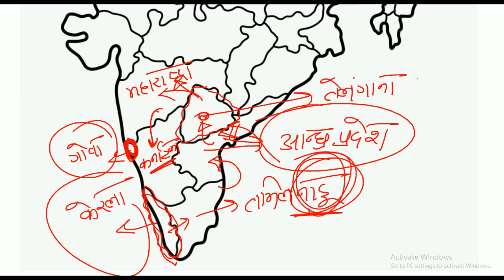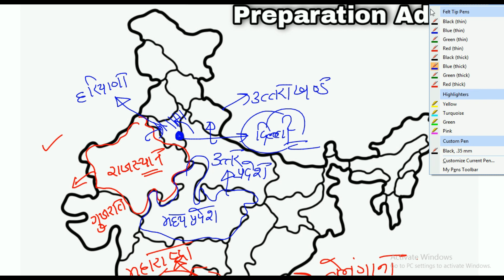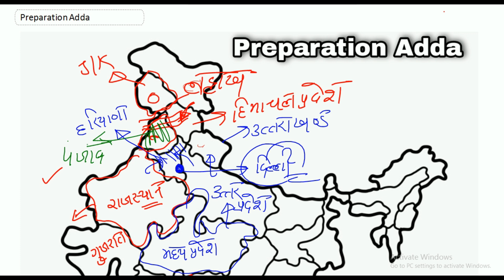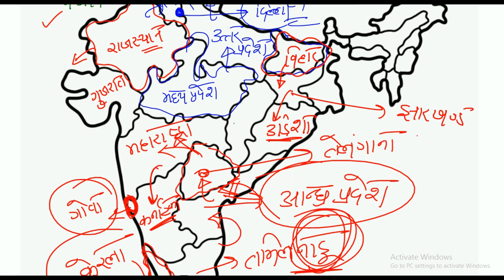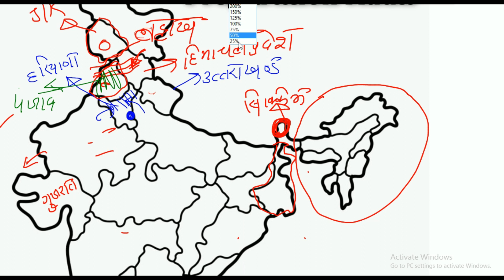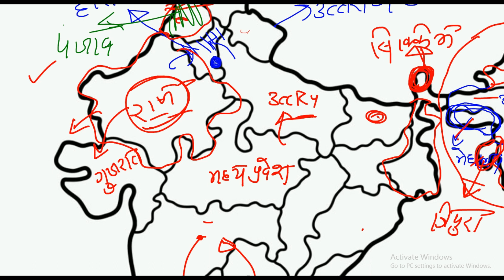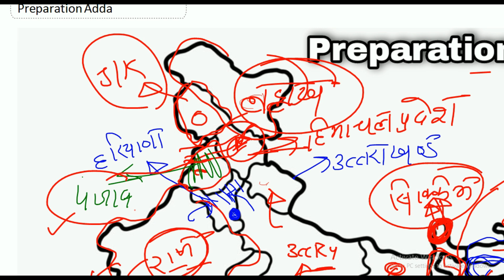MAP OF INDIA (भारत का नक्शा ) | India Map 2023 | Indian Geography by Preparation Adda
Pdf download karne ke liye Telegram ko free me join kare or sare notes and pdf ko download kare.